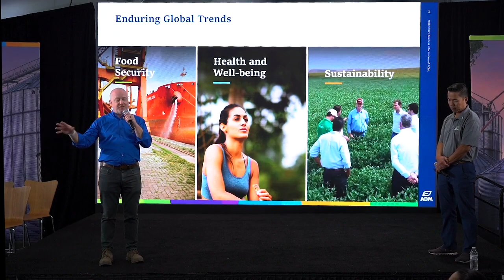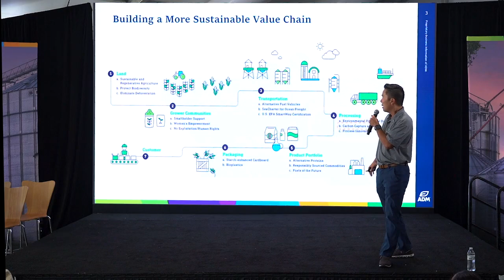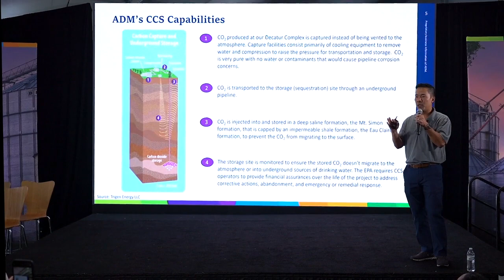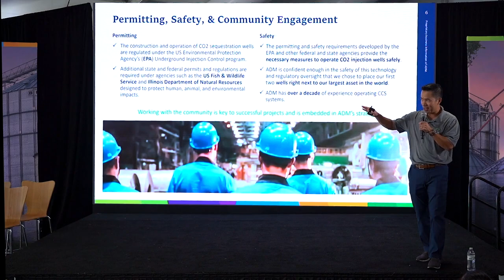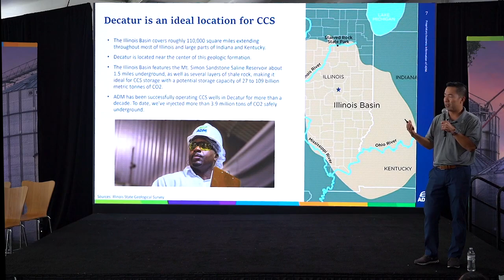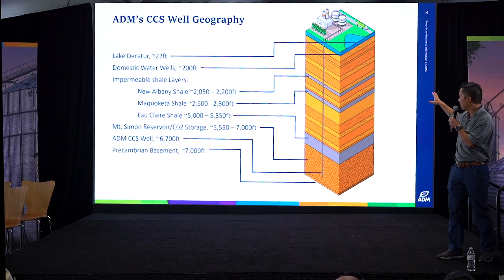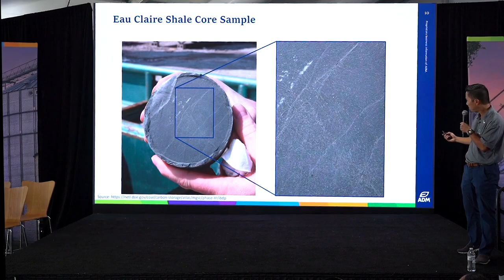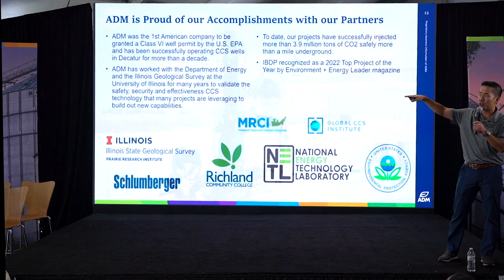Farm Progress Show 2023: Carbon Capture and Storage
Join Brett Lutz, ADM Vice President, Global Communications, and David Rice, ADM Director of Strategy and Innovation, at the 2023 Farm Progress Show in Decatur, Illinois, as they discuss ADM’s carbon capture and storage plan. This discussion is part of ADM’s broader corporate sustainability initiatives.